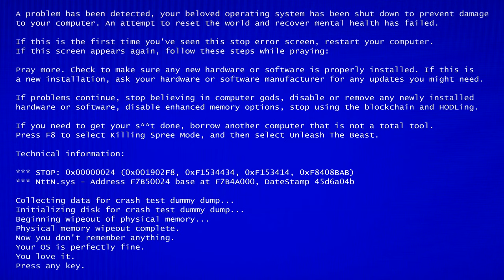MIEUX ou MEILLEUR: Como se falar MELHOR em francês? Veja quando usar Mieux e Meilleur no francês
- Como se falar MELHOR em francês? Essa dúvida te persegue também?
Nesse vídeo você vai aprender quando deve usar o Mieux e Meilleur.